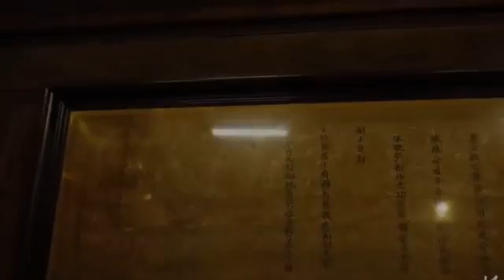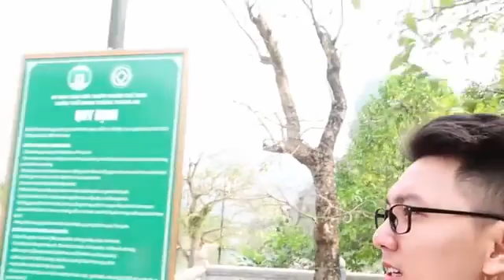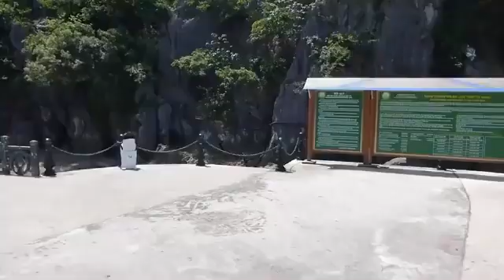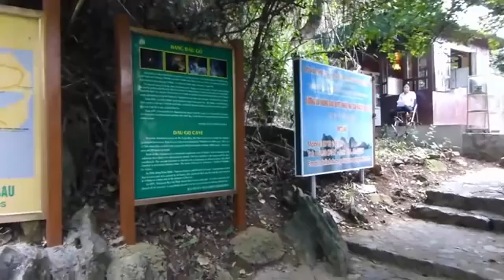Beautiful Romantic Pan Flute Love Songs - Relaxing Romantic Instrumental Music